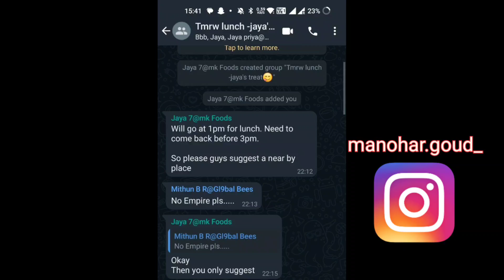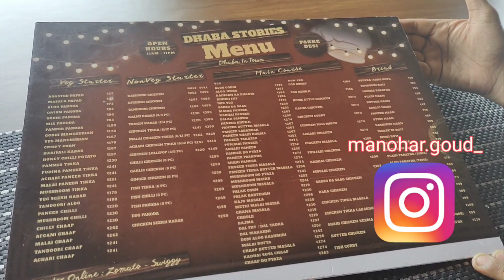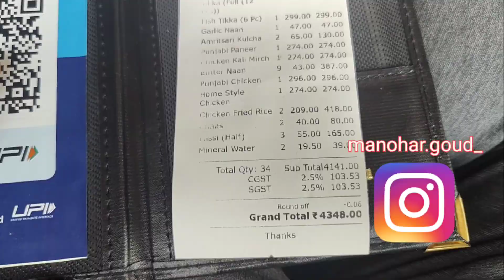Jaya Last working day || Treat at Dhaba Stories -HSR